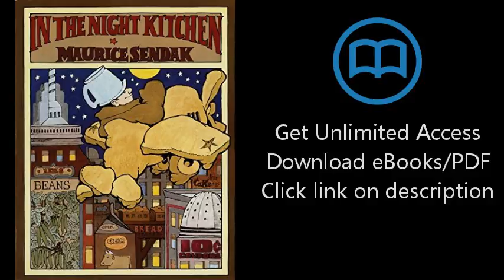In the Night Kitchen (Caldecott Collection)